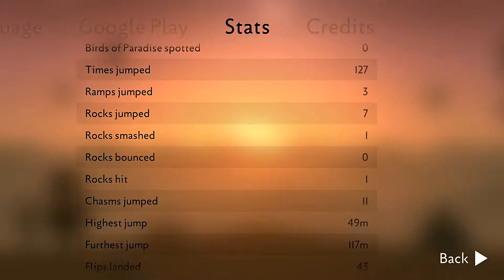Alto's Odyssey by Noodlecake Studios Inc [Android/iOS Gameplay]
Just beyond the horizon sits a majestic desert, vast and unexplored.

Join Alto and his friends and set off on an endless sandboarding journey to discover its secrets.

Soar above windswept dunes, traverse thrilling canyons, and explore long-hidden temples in a fantastical place far from home.

Along the way, you’ll grind across vines, bounce atop hot air balloons, ride towering rock walls, and escape mischievous lemurs – all while uncovering the desert’s many mysteries.

TIMELINE:

0:07 - 30 seconds gameplay preview
0:41 - Gameplay & Review

Game Title ➤ Alto's Odyssey
Publisher ➤ Noodlecake Studios Inc

Device ➤ Samsung Galaxy S7 Edge

► MY GEARS ◄

✅ ASUS GL703VM SCAR ➤
✅ Samsung Galaxy S7 Edge ➤
✅ Samsung Galaxy Note 8 ➤
✅ RHA T20i ➤

If you like this video, give it a thumb up.